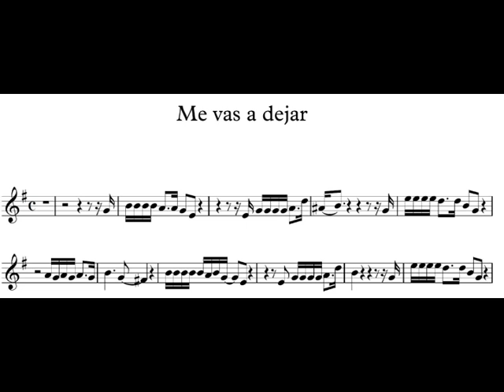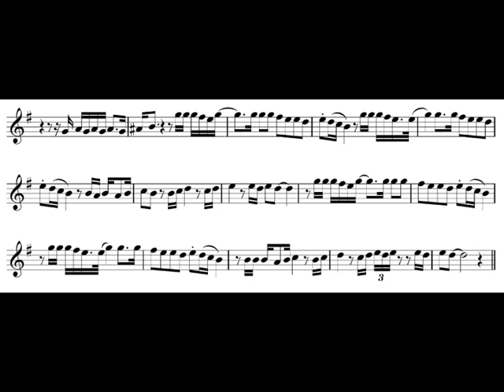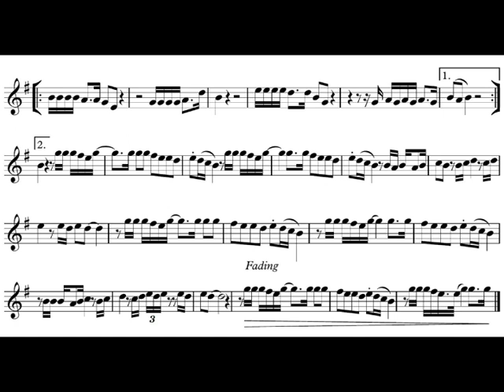Me vas a dejar karaoke with music Sheet Bb La trompeta tropical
Este numero de los Iracundos es muy bonito. si lo conoces se te hara mas facil leerlo. disfrutenlo. mas adelante lo pondre con el solo de trompeta. gracias por escucharme.